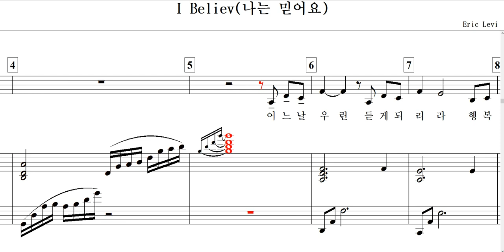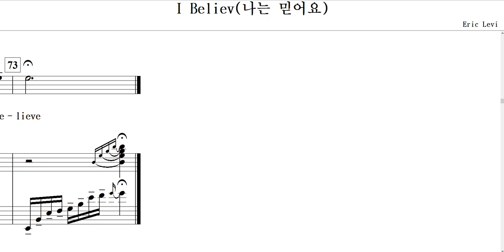I Believ(나는 믿어요)-Eric Levi